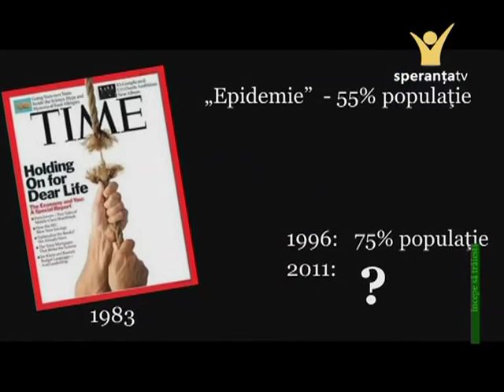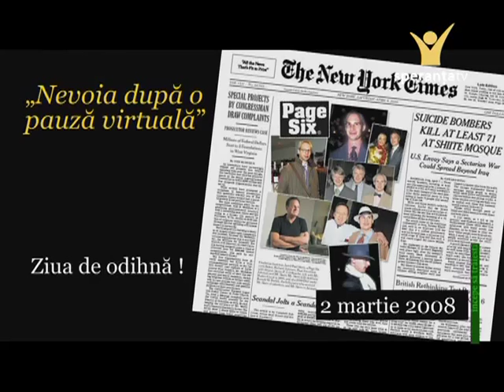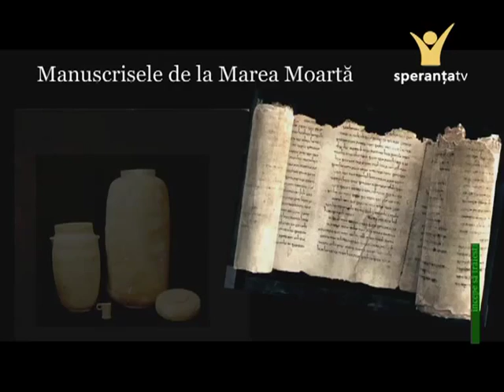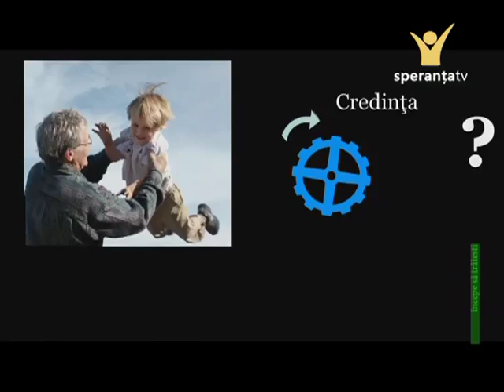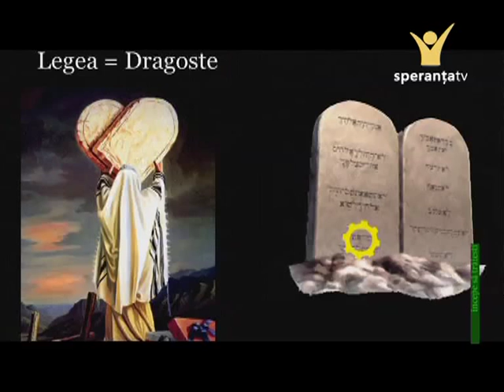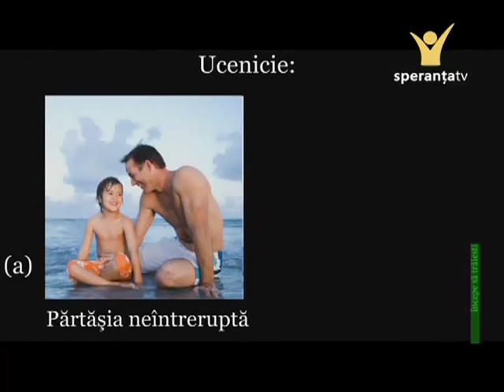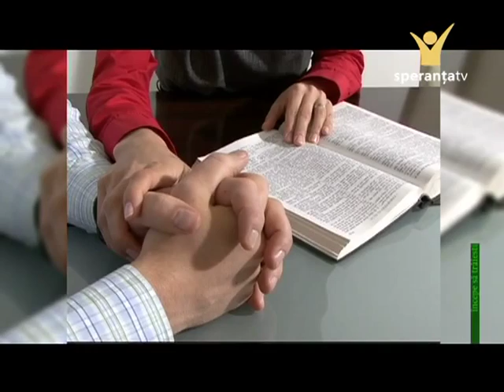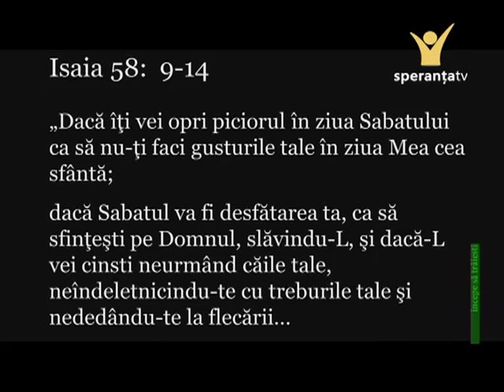9. De mana cu Maestrul.mp4